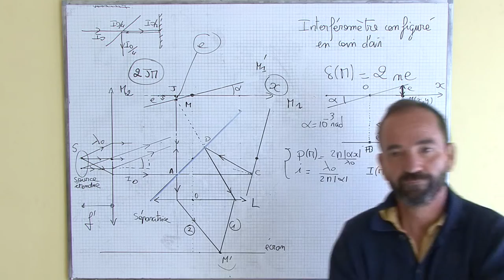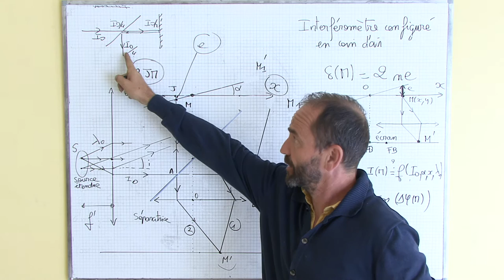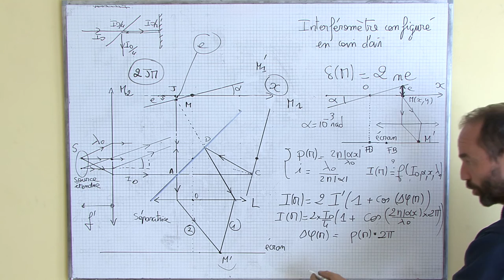interféromètre de michelson / II-3 intensité vibratoire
II) configuration en coin d'air
3) intensité vibratoire